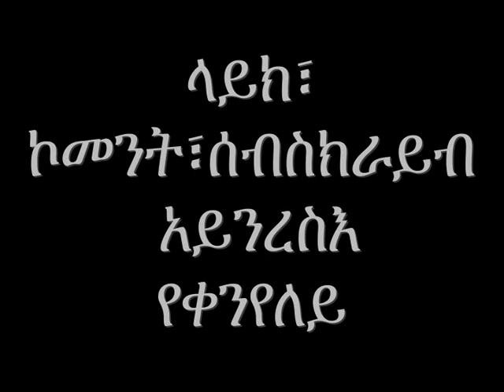Eritrea ናይ ብርስን መረቅ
ናይዓደስ ወይ ድማ ብርስን መረቅ